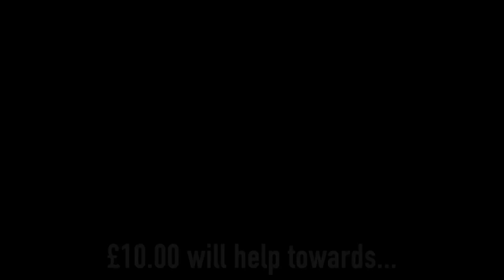Viewing Land #2 in Ketase Ghana. for our vision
I hate walking through bush lol...but the view was well worth it.  So we are looking for land to build a self-sufficient community, a non-dependent community, which you can have the opportunity to name.  Your home with a view, a private pool, if you choose with like-minded neighbours.  Inbox me or leave a comment to let me know if this is it or if we should keep looking.  I do like this one but feel 8,000 plus legal fees may be a bit expensive for some and that we should think about going further away from the main city of Accra, where the land is even greener and the air cleaner.  Let me know your thought!